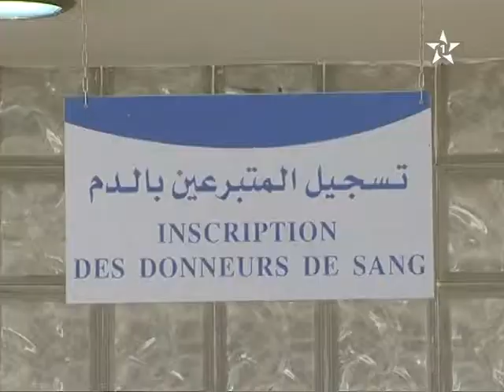جمعية شباب القرن 21 تنظم حملة التبرع بــالـــدم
جمعية شباب القرن 21 تنظم حملة التبرع بالدم